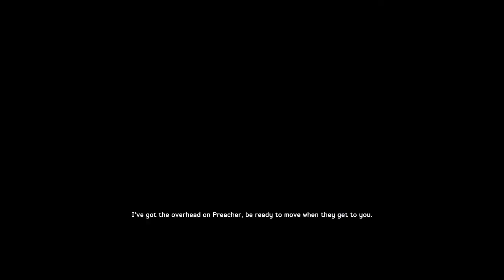Let's Play Medal of Honor: Warfighter - E2 - Headshots Everywhere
Hope you enjoy :) and if you did then make sure to leave a "like"